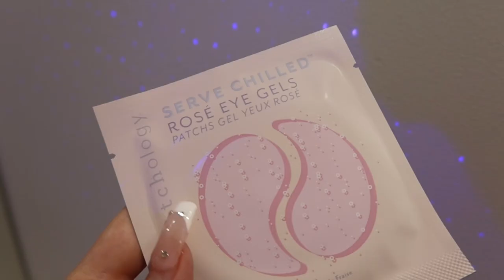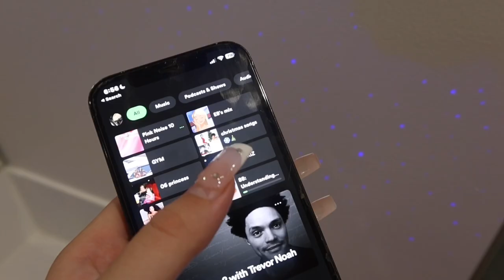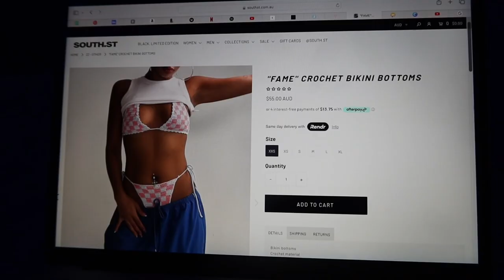MINI self care night: face masks, hair care, + shopping haul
hellloooo 🩶🩶🩶

- EB